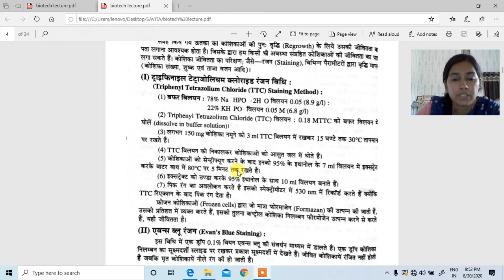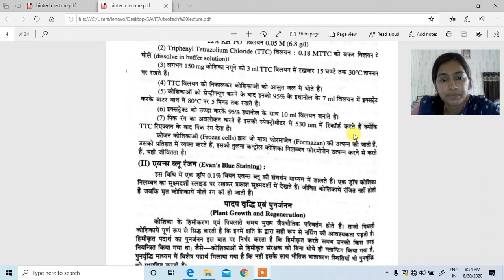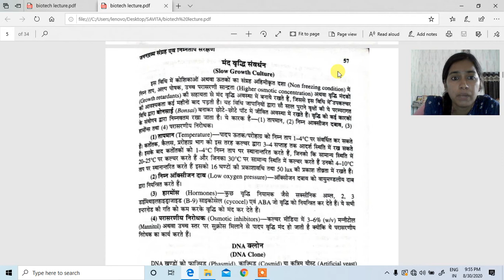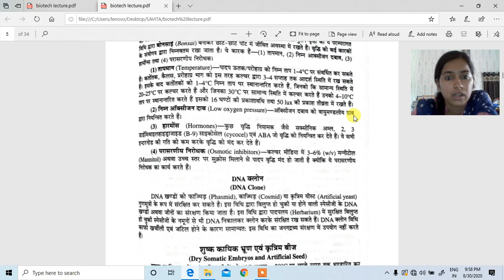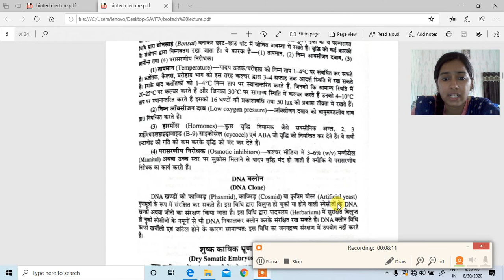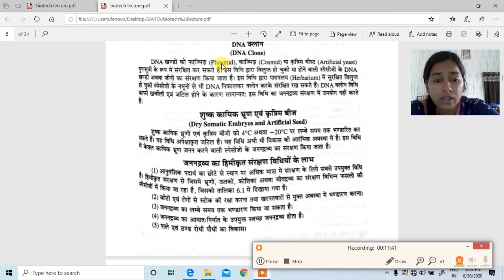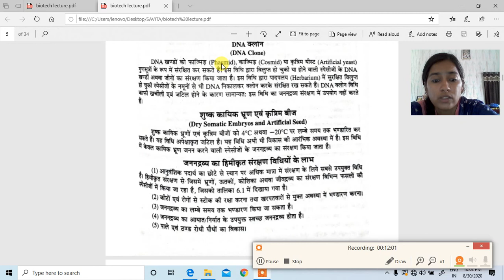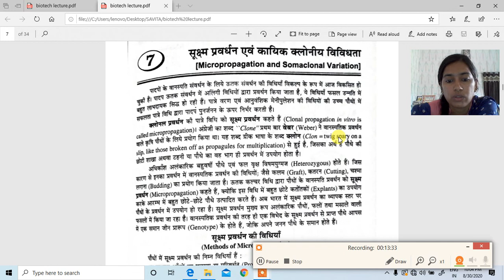Biotech-311 Lecture-9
Cryopreservation and Determination of Viability